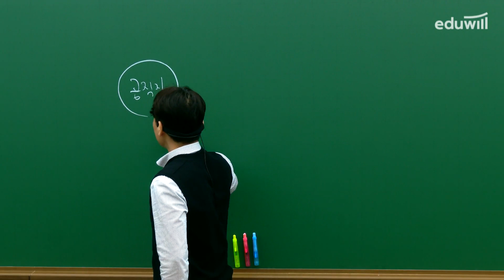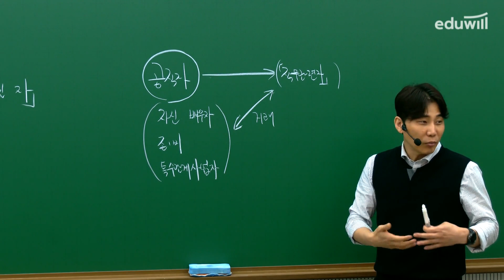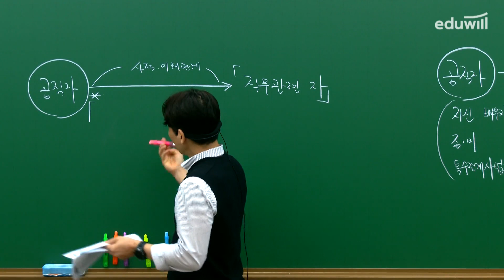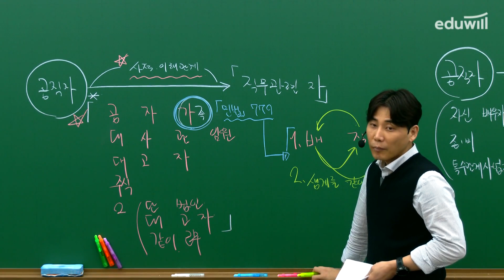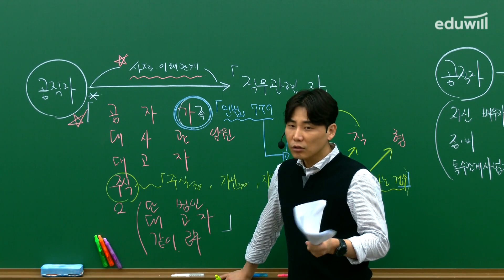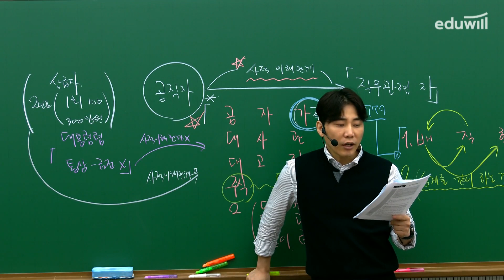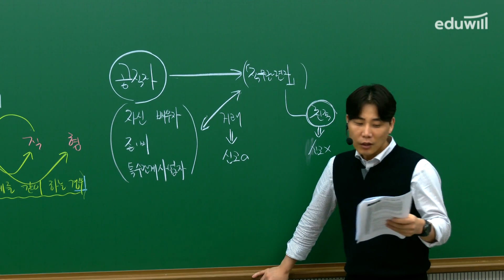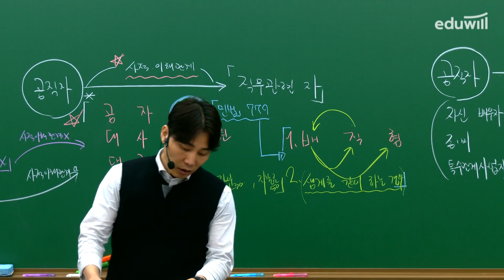👮경찰 1차대비 최종점검 스나이퍼특강ㅣ경찰학 4대 취약 법 정리ㅣ경찰학 정진천ㅣ에듀윌 경찰공무원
🥇에듀윌 경찰 스나이퍼특강을 더 듣고 싶다면?

경찰 23년 1차 합격을 위한 마지막 한 끗!

시험 직전 반드시 수강해야하는 주제만 엄선했습니다.

'스나이퍼 특강'으로 경찰 최종 점검하고,
시험장에서 적중을 경험하세요!